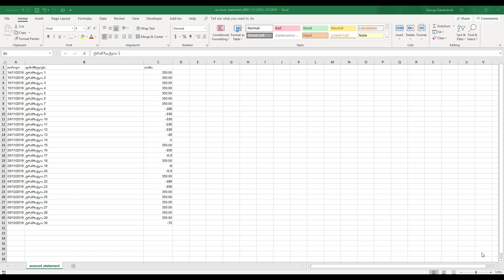1წუთიექსელთან - Waterfall ტიპის დიაგრამა